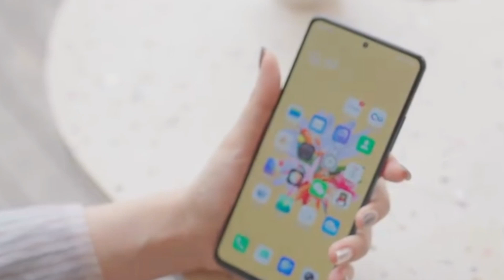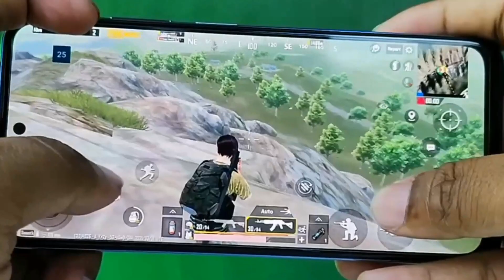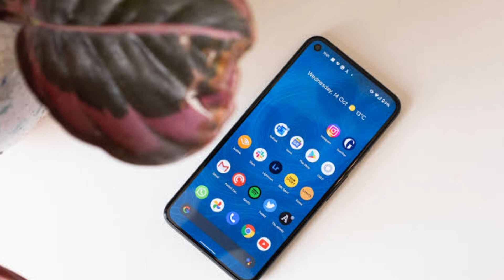Tecno Camon 17P Bangla Review - Don't Buy This ?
in this video i review tecno camon 17p
All socal media links ar below  do check it out 👇-